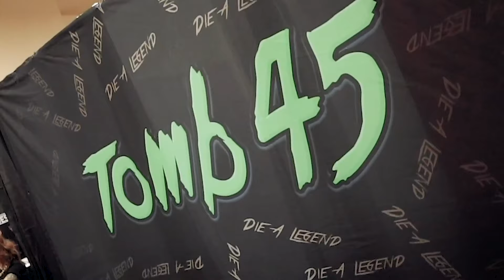HATTORI HANZO Shears ✂️ Are they worth the money?!?!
Discussing new information about a class action lawsuit against Hattori Hanzo Shear Company.

➡️ In modern society, a haircut is an extension of an individual’s style or personality. With much room for individuality, a haircut has the power to change how people view themselves and the image they wish to present to the outside world. People often have a specific vision for the look they want and our job as barbers is to bring those concepts to life.
NEW CONTENT DROPS THREE TIMES A WEEK!!!